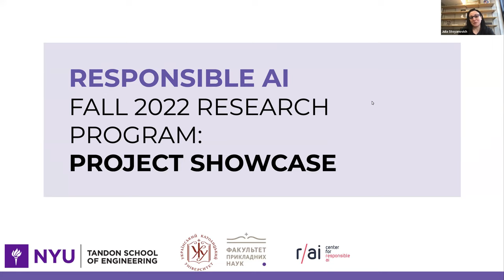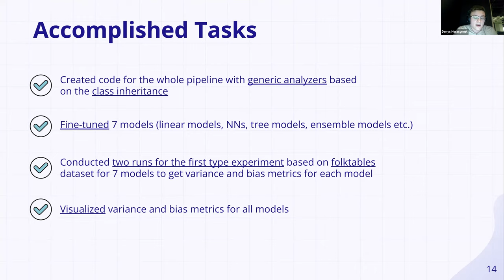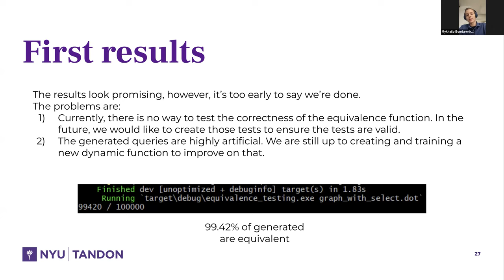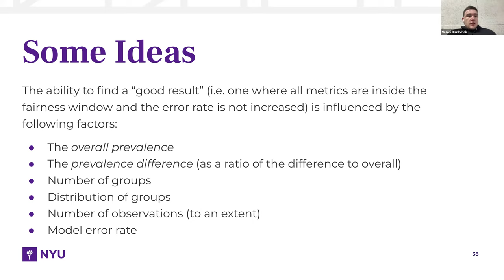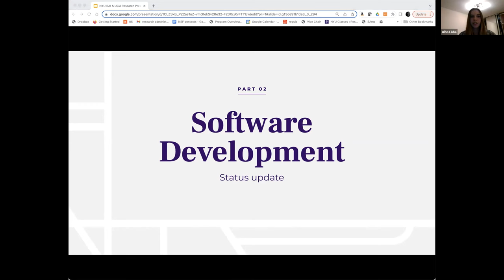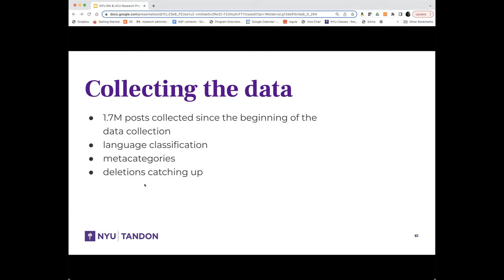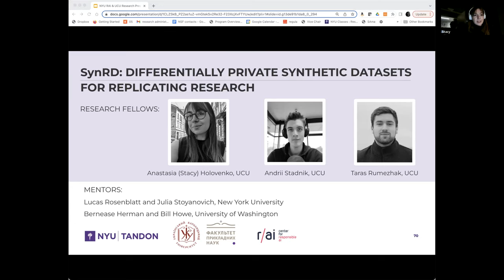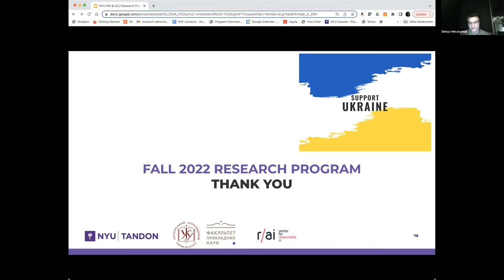NYU R/AI Fall 2022 Research Program - Project Showcase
The NYU Center for Responsible AI, in collaboration with Ukrainian Catholic University, had the pleasure of continuing the research program with 12 Research Fellows from Ukrainian universities over the Fall 2022 semester. The fellows had previously participated in the Summer research program.  They worked on exciting projects on a range of topics, including algorithmic fairness, explainability, data quality, differentially private synthetic data generation, and social media engagement.